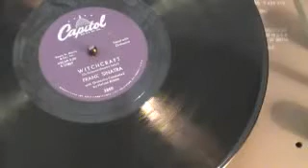78's - Witchcraft - Frank Sinatra (Capitol)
The classic tune by Frank Sinatra on the Capitol label.